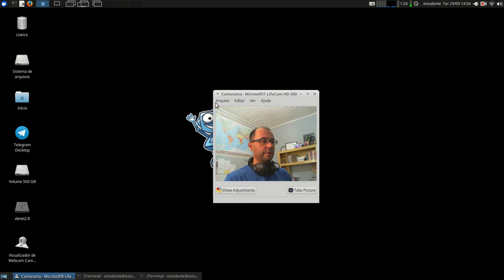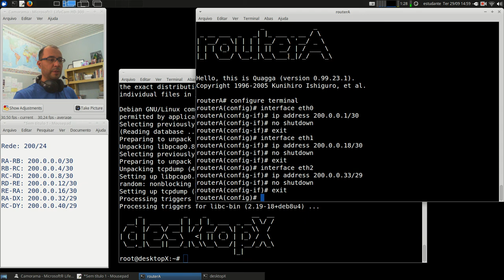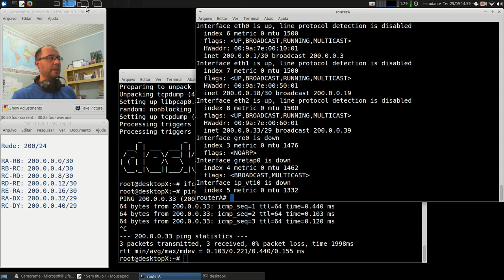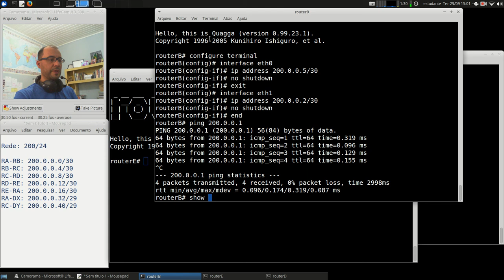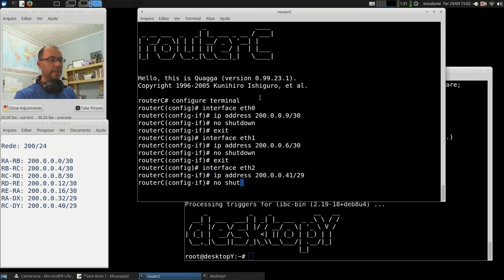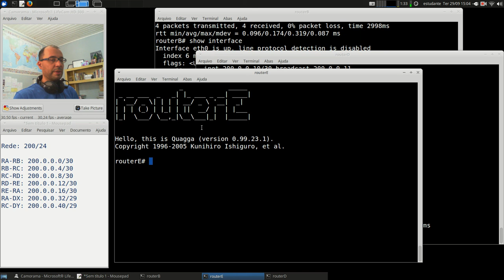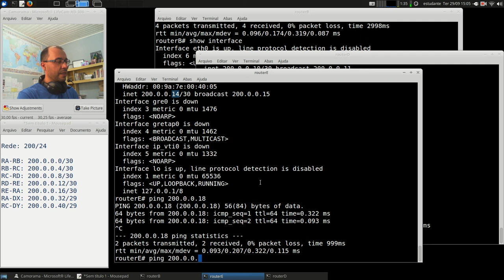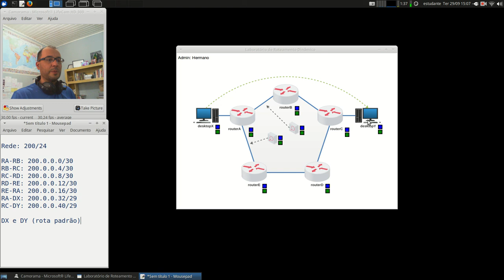Redes 1 - APNP 16b - Roteamento Dinâmico +RIP (parte 2)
Capa:
Título: Roteamento Dinâmico +RIP (parte 2)
Prof. Hermano Pereira
Em 29/09/2020

-x-x-x-x-

Leitura do Capítulo 5.2 até 5.2.2
- 5.2.4 - Vetor de Distância
- 5.2.5 - Estado de Enlace

- 4.3 - O roteador
- 4.5 - Algoritmos de roteamento
- 4.6 - Roteamento na Internet

- 22.2 - Roteamento
- 22.3 - Algoritmos de Roteamento

Procure em livros da Biblioteca: "Roteamento IP", "Protocolos de Roteamento" e "Algoritmos de Roteamento".

Mais específico: "RIP" "Vetor de Distância" "OSPF" "Estado do Enlace".

Livros com configurações de Roteamento:

- Ensina a configurar o Zebra com diversos protocolos de roteamento.

- Ensina a configurar o Quagga.

- Ensina a configurar dispositivos Cisco

- Roteamento Dinâmico (Quagga)

Busque por livros: Gateway, Zebra e Quagga.

Documentos oficiais:

RFC 1058 (link) Routing Information Protocol

RFC 2328 (link) OSPF version 2

Alguns vídeos:

RNP (link) Introdução ao roteamento de pacotes IP

Code.org (link) The Internet: Packets, Routing & Reliability

Comparativo (link) Hub x Switch x Router

Simplificando TI (link) O que são protocolos de roteamento (RIP, OSPF, BGP4, STP)

Network Direction:
(link) Routing Protocols and Traffic Forwarding